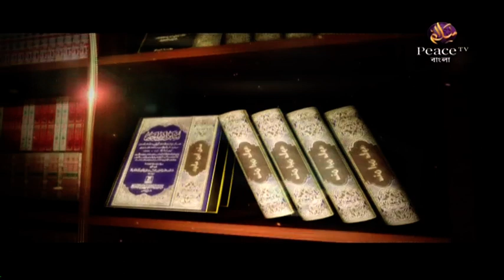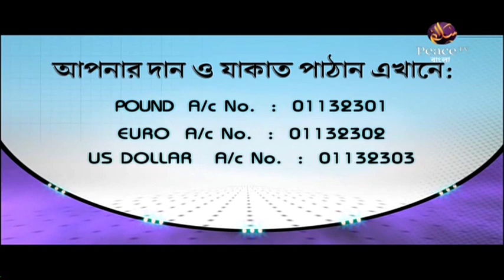১০৪. বুলুগুল মারাম। শাইখ সাইফুদ্দীন বেলাল মাদানী। পিস টিভি বাংলা